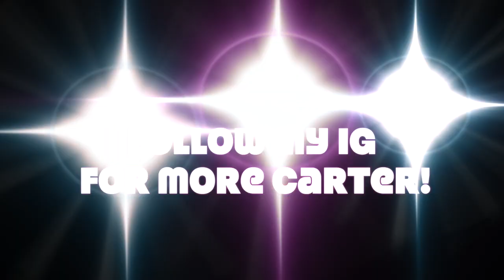My Puppies First Moments! HE'S TOO CUTE! | BEST CHRISTMAS PRESENT EVER!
I wanted to document my Yorkieshire Terrier puppy Carter's FIRST moments, so I wanted to share with you all! So far I am enjoying my puppy even though he can be a complete handful lol. He is a sweet boy and definitely so cute! So enjoy! If you want to see more of Carter, check out his instagram: Tails_ofthetaylors.

🎶 M U S I C :
- Holes - Dig it

✨Remember to love your flaws, they make you beautiful!✨